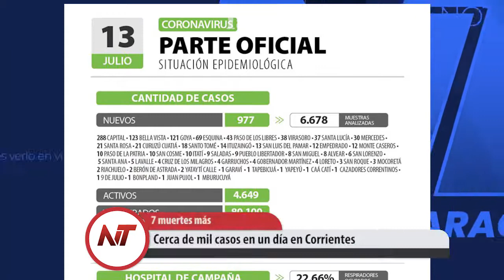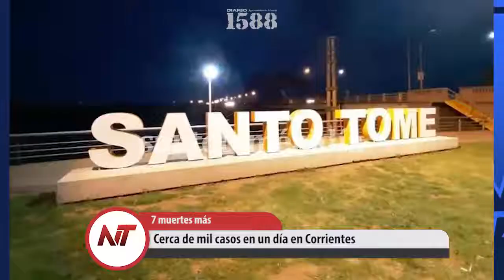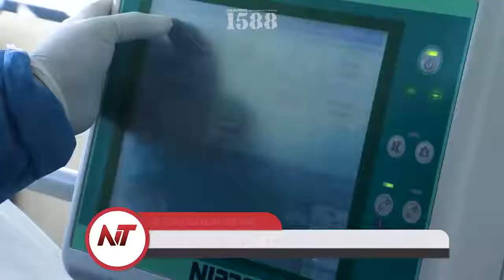Noticias Taragüi 13 de Julio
- El Instituto de Trabajadores midió 3.3% de inflación

- Cerca de mil casos en un día en Corrientes
- Vendrían vacunas de Moderna el fin de semana
- Multitudinaria marcha de Organizaciones Sociales
- Ya se vacunaron más del 50% de los correntinos
- Rusia aprobaría las Sputnik fraccionadas en el país
- Un femicidio cada 31 horas en la Argentina
- Quejas de usuarios con subsidios millonarios